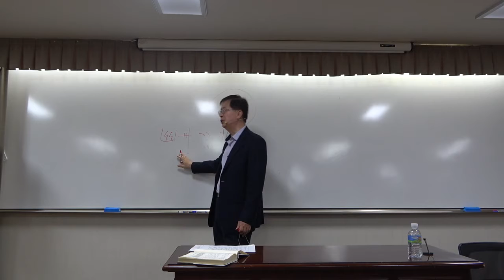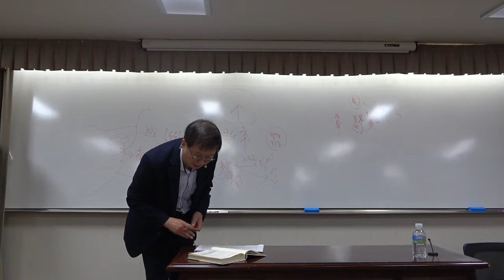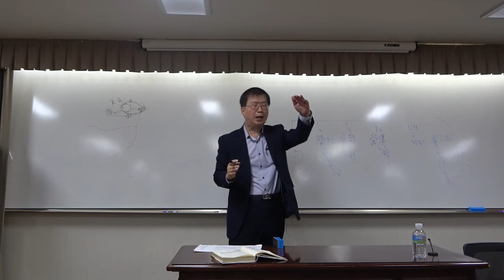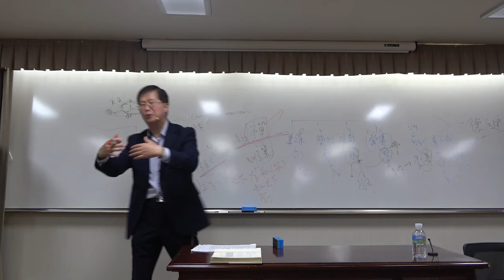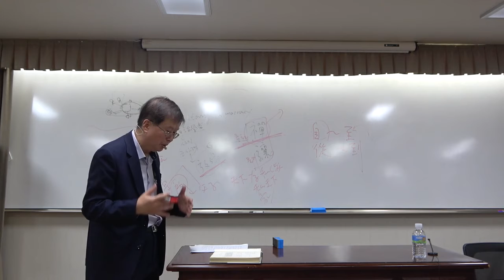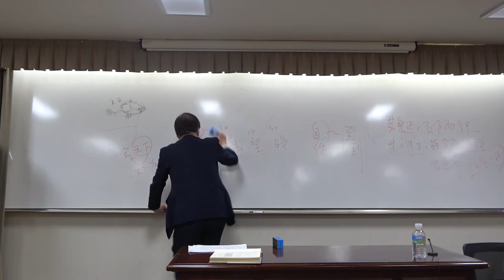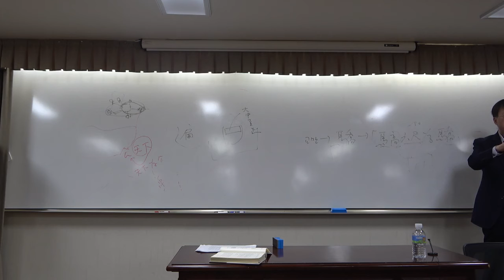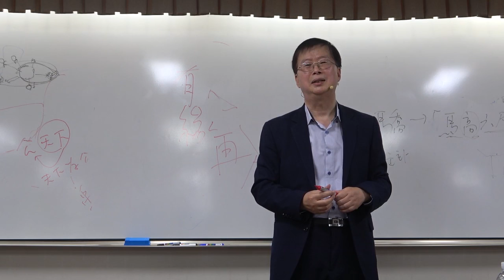21-1(57회)_天 · 人· 古 · 今과 《사기》_6강(2)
제6강 : 「五帝本紀」 第一